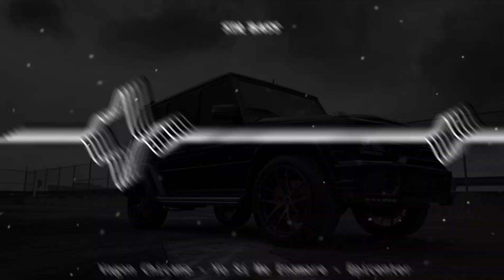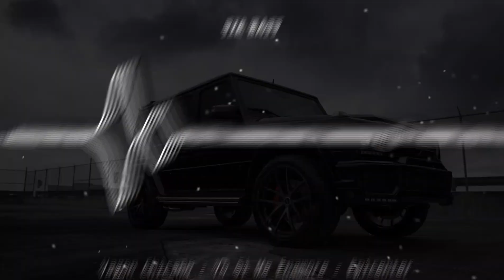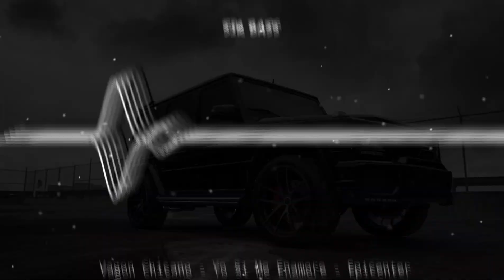Vagon Chicano - Yo Si Me Enamore - Epicenter